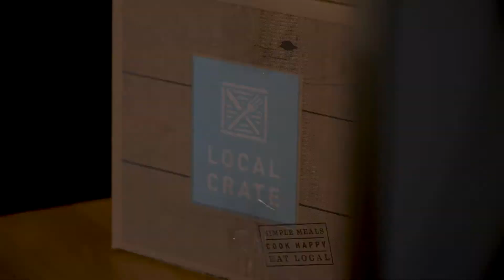Chef Jorge Guzman Interview_Surly Brewer's Table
Chef Jorge Guzman's Skirt Steak Tacos // Soft and marinated flank steak tacos with charred morita sauce, onion and cotija cheese.

Jorge Guzman, previously Surly Beer Hall and Brewer’s Table in Minneapolis, wants to make one thing clear: Minnesota can hold its own on the culinary front. The rest of the country is taking note.

This year, Guzman was a finalist for a James Beard Award for Best Chef: Midewest and his leadership earned Surly a coveted spot on Food & Wine’s 2016 Restaurants of the Year list.” (Time.com)